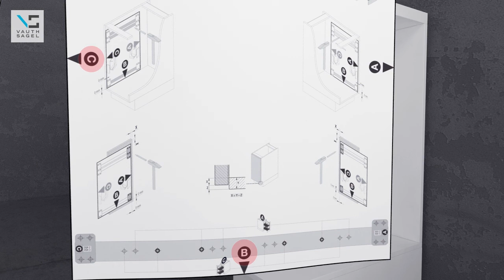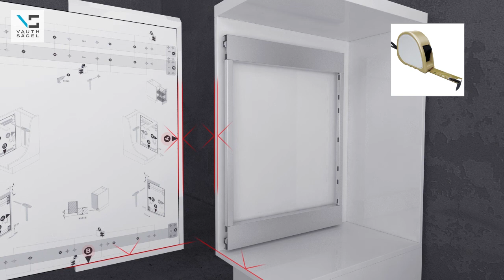Learn How To Install Vauth-Sagel's SUB Side Pull Out Under Bench Unit | Available from Fit NZ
Designed and made in Germany, Vauth-Sagel's SUB Side units are classic side-mounted pull out units for under bench cabinets. Available to fit cabinets from 150mm to 400mm wide. Watch this video for an easy to follow installation guide.

Want to know more about this product, about FIT or our full range? Are you looking for laundry, kitchen, or wardrobe solutions?

Fit bring you innovative storage and design solutions for your kitchen and home, enhancing everyday life, while caring for people and planet.